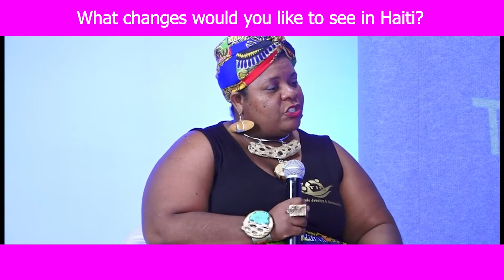What is Your Favorite Haitian Dish?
Step into our showroom and meet Flore of X'otiQ!

Featured Bel Fanm: Flore Loiseau
Company: XotiQ

Meet Flore Loiseau of @xotiq_  I’m Flore Loiseau,  owner, designer and maker at X’otiQ.

I have always had a unique and different flair for fashion. So, when faced with the challenges of finding jewelry and accessory pieces that were stylish, fun and unique, I naturally started upcycling, revamping and designing pieces that could reflect my style and personality. The tinkering and experiment with those different found materials birthed X’otiQ!

My designs are testaments of the rich cultural influence my Haitian heritage has on my creativity, my love of everything “art” and my “cancerian” sensibility and connection with nature.

You will find in my pieces, whether they are refurbished, recycled, or created from scratch, my vision of exotic simplicity, beauty, elegance and fun.

By mixing colors, textures, and materials, you will find that the X’otiQ pieces are truly unique.

When looking for unique pieces, I want you to think X’otiQ!

X’otiQ, unique jewelry with an ethnic, rustic, and urban-organic edge. FanmKreyolTakeover​